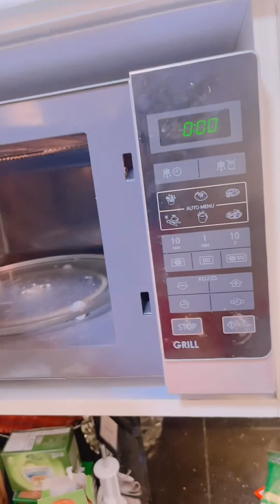اسهل طريقه لعمل التشيز كيك بصوص الفراوله🍓🍓fashion